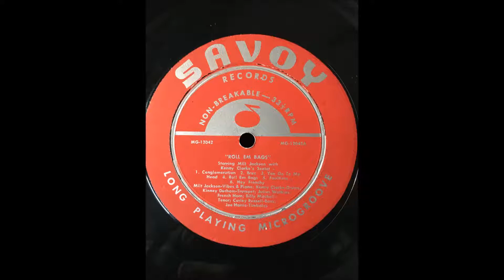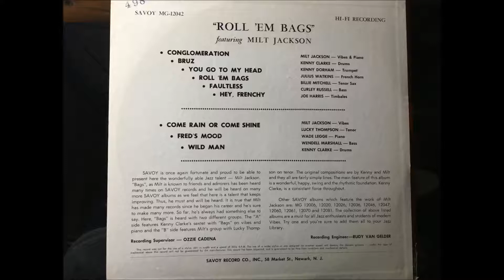Milt Jackson feat. Julius Watkins - Faultless SAVOY 1956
From "Roll 'Em Bags" (US) SAVOY MG 12042 MONO (1956)

Apparently is the same version from 1949 done for Kenny Clarke and his Clique